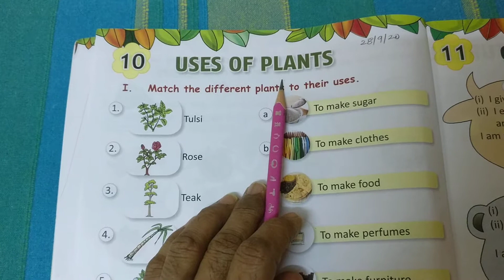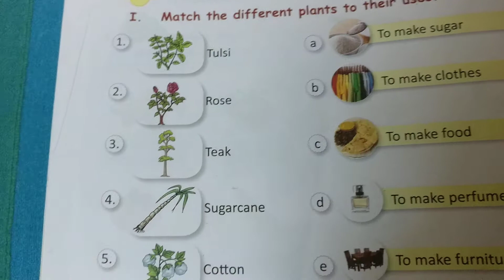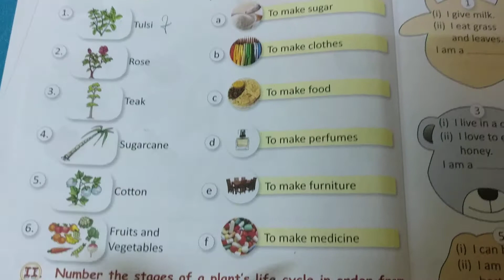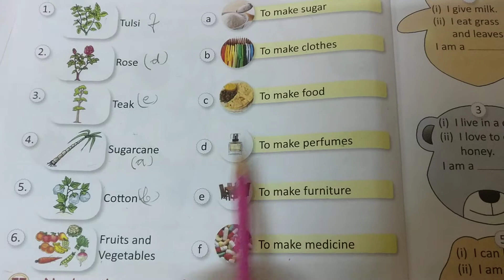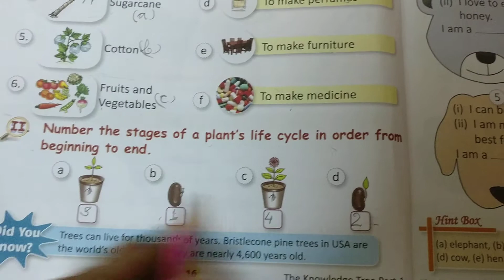Class 1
GK ch 10